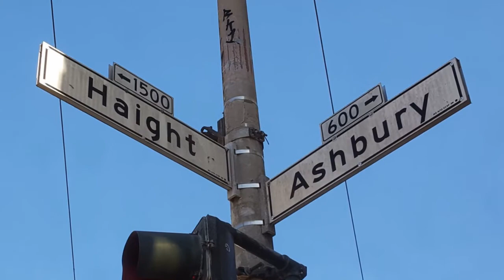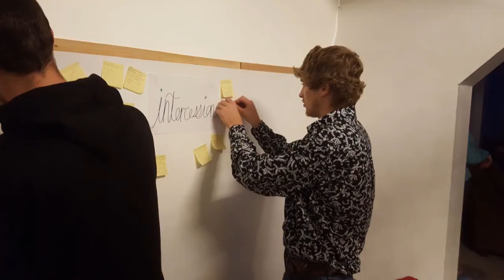San Francisco Mission Adventure 2018